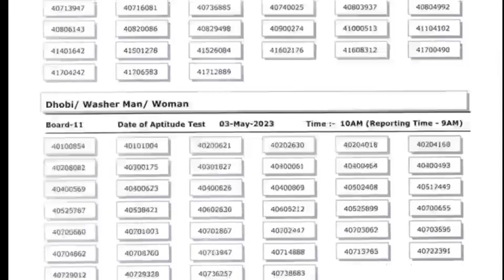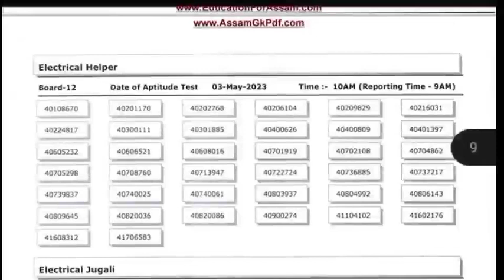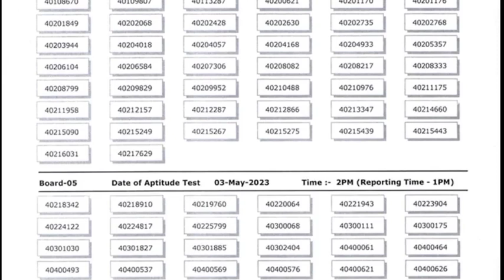DHS Result 2023||Dhs grade 4 result 2023||DHS কিমান Cut off গল ?কিমানত নাম আহিল ?DHS aptitude test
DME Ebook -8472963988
assam govt job result 2022,
12 pass govt job in assam,
12 pass govt jobs 2022 in assam,
assam govt job latest,
latest assam govt job 2022,
assam govt 1 lakh job update,
assam govt 1 lakh job,
assam latest govt jobs,
assam govt job math,
assam govt job mock test,
assam govt job new update,
assam govt job notification,
assam govt job news,
assam govt job november 2022,
assam government job new recruitment,
assam government job news,
assam govt new job 2022,
assam new govt jobs 2023,
assam government new job vacancy,
assam government new job apply,
8 pass assam govt jobs 2022,
assam government job vacancy 2022,
assam government job vacancy 2023,
assam government job vacancy,
new assam government job vacancy 2023,
assam government job website,
www assam govt job in 2022,